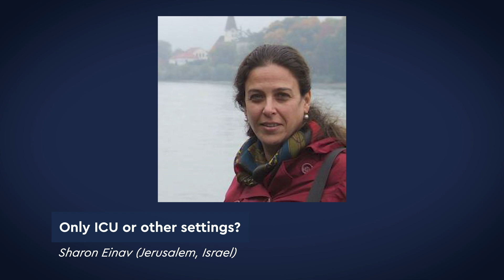ExtraCorporeal Membrane Oxygenation (ECMO): still a tool for referral centre?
ECMO has come a long way since its origins as an experimental new way of keeping patients alive. Today, it’s available more and more, but where should it happen and should we always refer to a specialist? Professor Giacomo Grasselli provides us a teaser for a session on the subject happening at Euroanaesthesia 2020.